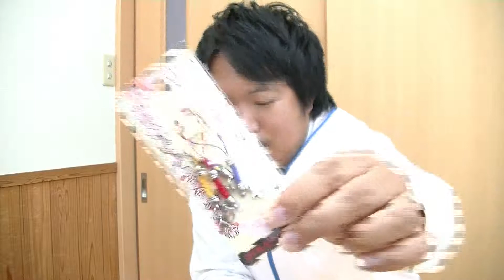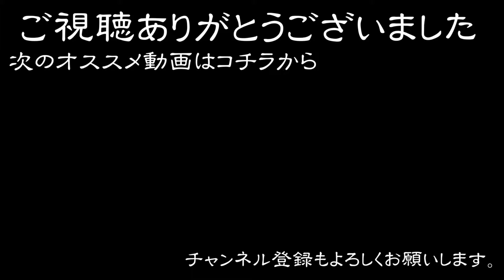小札ストラップに生まれ変わりました！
ボロボロだった甲冑の小札がきれいに大変身！！